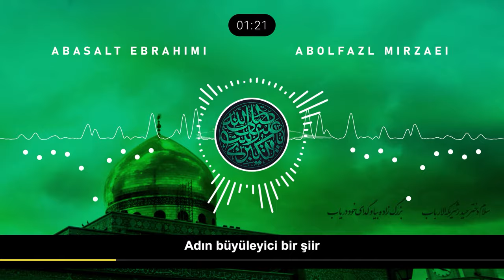Abasalt Ebrahimi & @abolfazl.mirzaei - Zeynəb |Yeni Surud | 2023 |Arg Fariborz Xatami